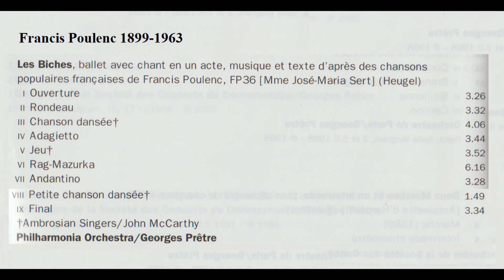プーランク バレエ「牝鹿」全曲 プレートル指揮フィルハーモニア管弦楽団